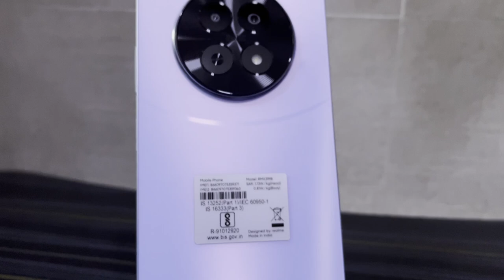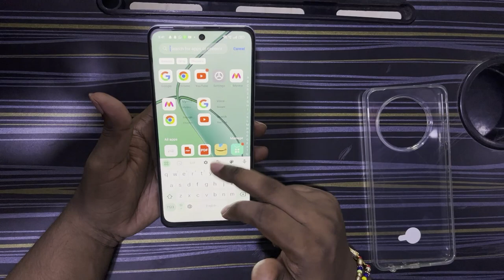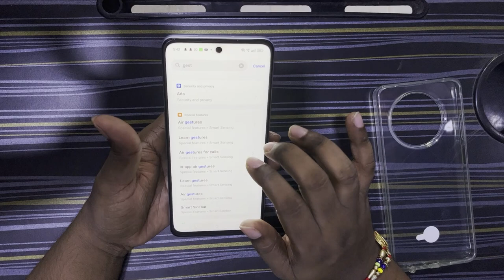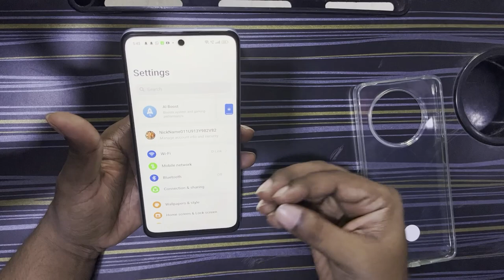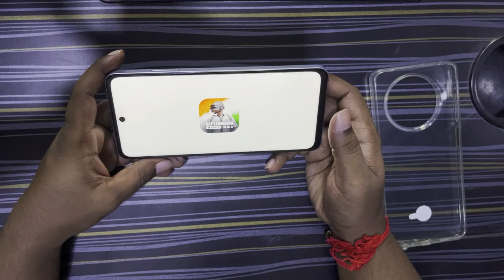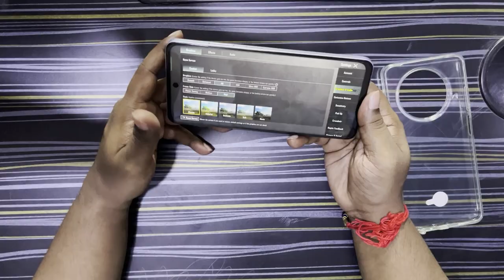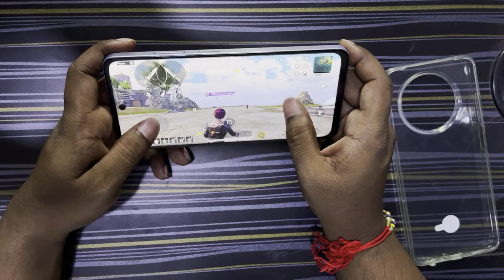realme Narzo 70x 5G Review ⚡️ | Starts At Rs 10,999/- 🚀 | 120Hz Display + 50MP Camera 🔥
narzo 70x,
narzo 70x 5g,
narzo 70x 5g review,
narzo 70x 5g unboxing,
narzo 70x 5g camera test,
narzo 70x 5g bgmi test ,
narzo 70x vs realme 12x,
narzo 70x 5g trakin tech,
narzo 70x 5g vs realme 12x 5g,
narzo 70x review,
narzo 70x 5g fingerprint sensor,
narzo 70x pro 5g,
narzo 70x camera test,
narzo 70x 5g features,